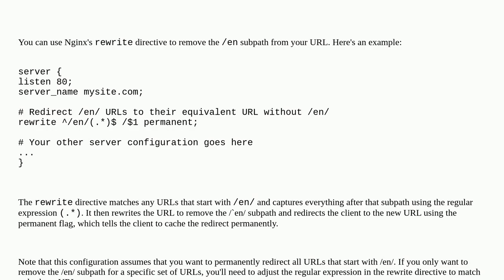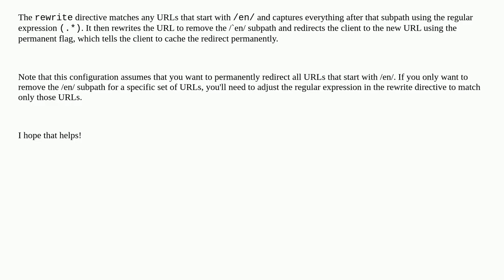Nginx permanent redirects from subfolder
A special thanks goes out to the community

  nginx 301-redirect